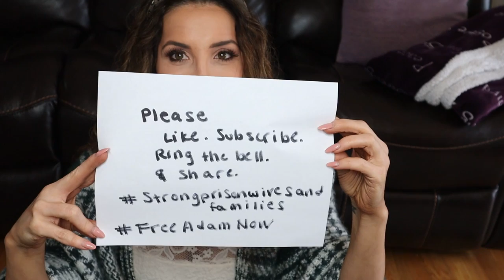I am a PRISON WIFE! Here is my story.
Stay strong.
Love strong.
You're one-day closer.
Xo,
Ro